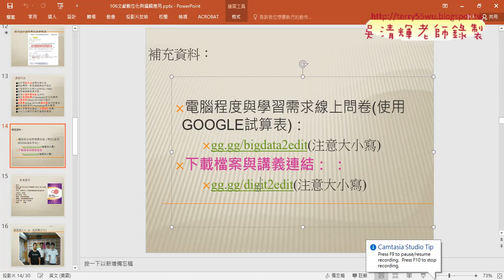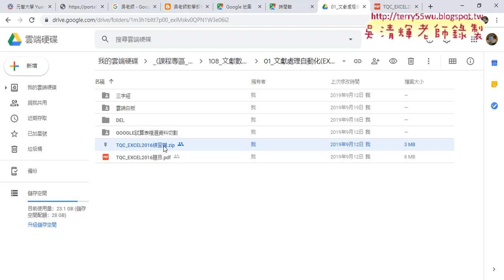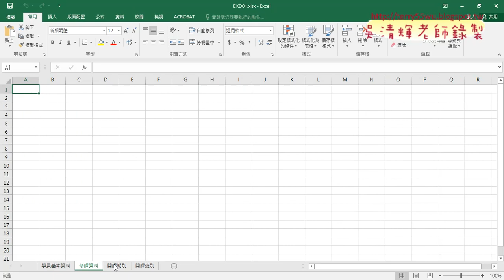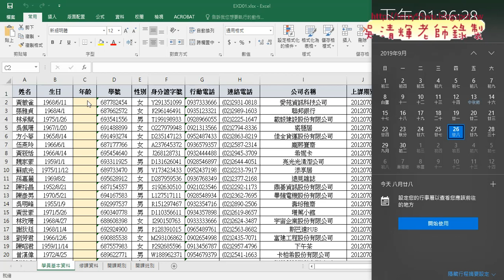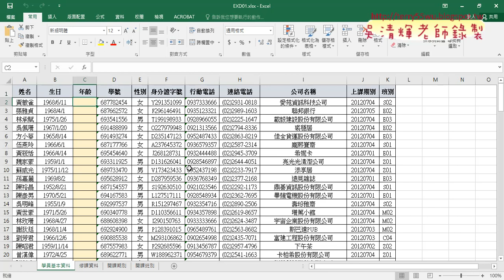01 雲端說明與104題解說